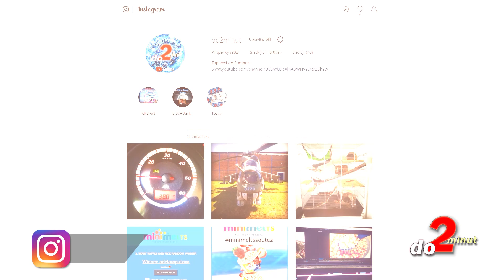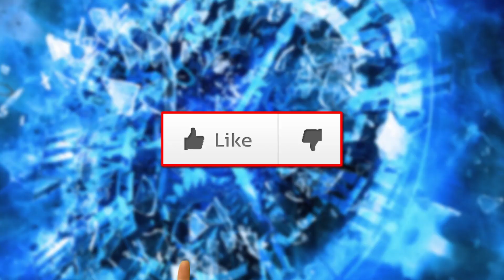TOP 10 věcí, podle kterých poznáte FALEŠNÉHO KAMARÁDA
Ozvou se jen když něco potřebují a když nejsme s nimi jsou schopni utrousit o nás i nějakou tu pomluvu. Přestože za nejlepší kamarády často považujeme ty, se kterými trávíme nejvíc času, o jejich kamarádství bychom často mohli mít pochyby. Jak poznat opravdové kamarády, tedy nejen známé se kterými si občas napíšeme přes Facebook a jak odhalit přátele falešné, to vám ukážeme tentokráte. TOP 10 věcí, podle kterých poznáte FALEŠNÉHO KAMARÁDA vám posíláme a to jak jinak, než do 2 minut.